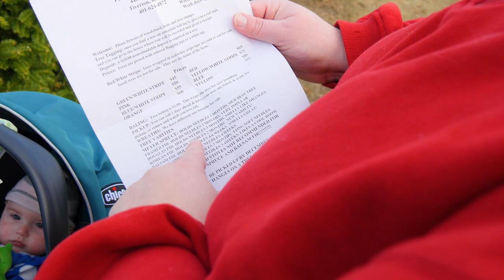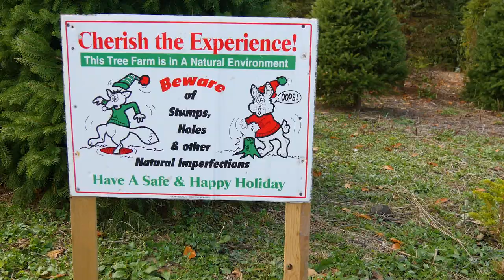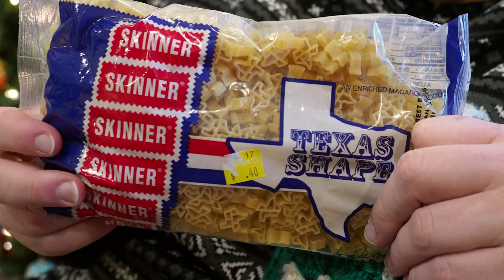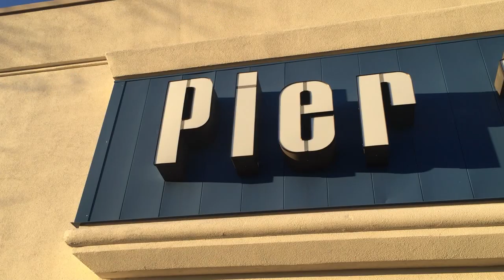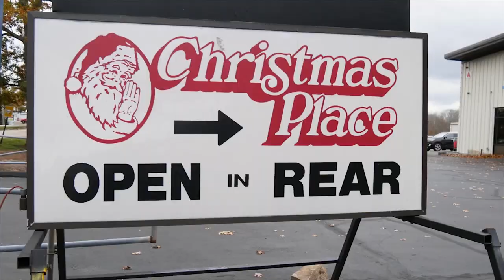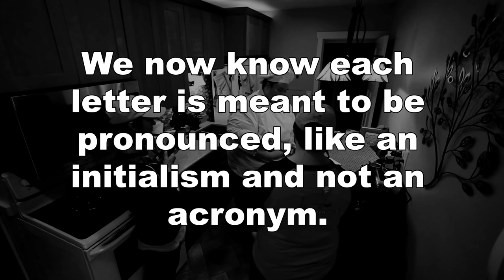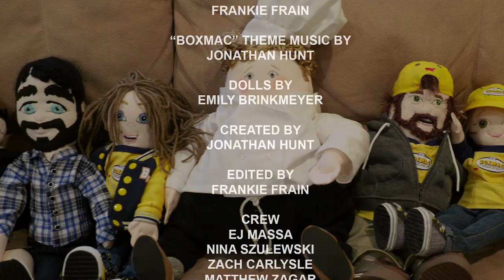BoxMac 99: Kraft Original vs. Market Pantry (Retake)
'Tis the night before the 100th episode, and all through the cheese - we've made you a holiday special, and you didn't even have to say please!

Enjoy as we shop for Christmas trees, make candied nuts, and retake our very first episode!

BOXMAC!